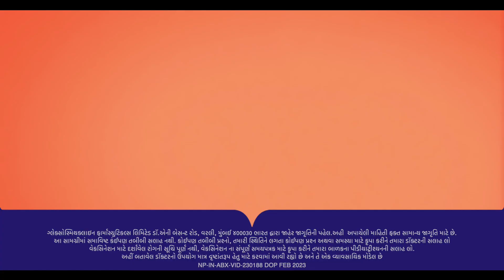માતાઓએ રસીકરણની પીડાથી ડરવું જોઈએ નહીં અને સમયસર રસીકરણ દ્વારા બાળકને રોગો સામે રક્ષણ આપવું જોઈએ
આ વિડિયોમાં જાણો, રસીકરણ દરમિયાન માતા-પિતાએ ઈન્જેક્શનના દુખાવાથી કેમ ડરવું જોઈએ નહીં, કારણ કે તે તેના બાળકને ગંભીર રોગો સામે રક્ષણ આપવામાં મદદ કરી શકે છે. ડૉક્ટર રસીકરણ કાર્ડનો ઉપયોગ કરવાની અને તમામ રસીકરણ સમયસર કરાવવાની ભલામણ કરે છે. વધુ શીખો 🌐